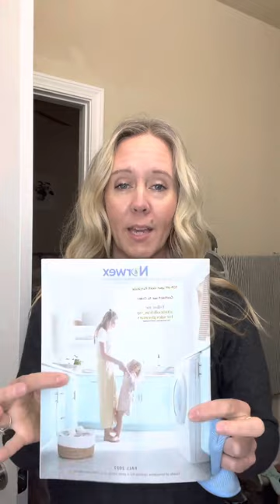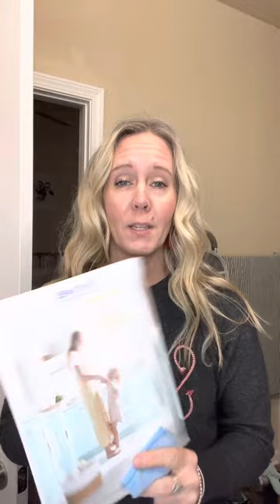Customer Care Training with Katie Reynolds SESL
Customer Care Training with Katie Reynolds SESL from Iowa